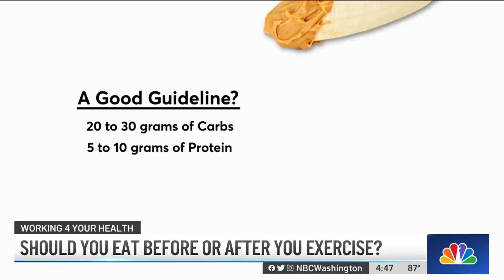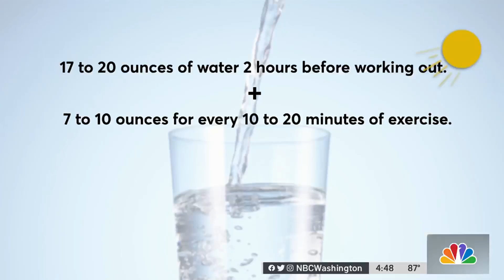How to Fuel Up for Working Out | NBC4 Washington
News4’s Doreen Gentzler breaks down how to fuel your body to get the most from your workouts.